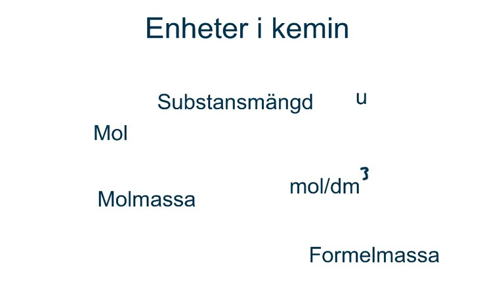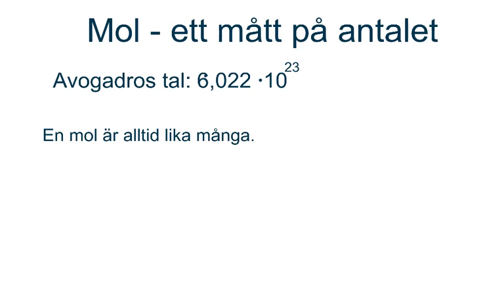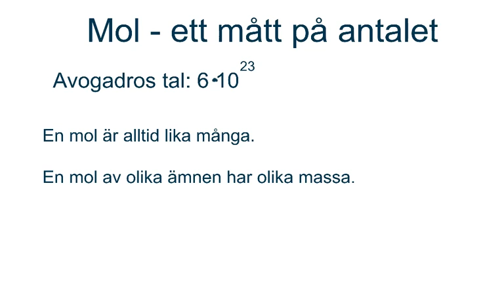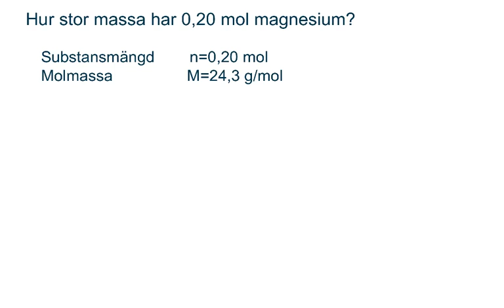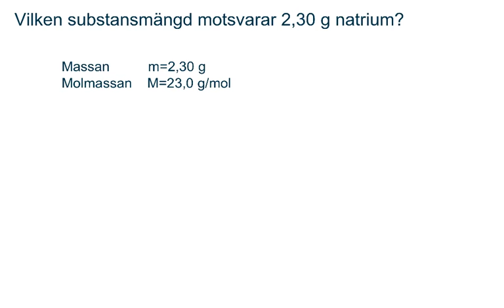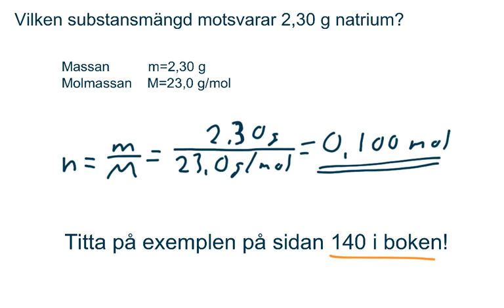Enheter i stökiometri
Olika enheter och storheter när man räknar med kemi